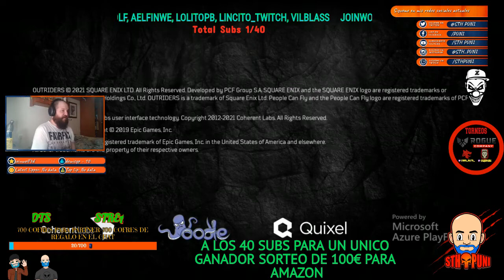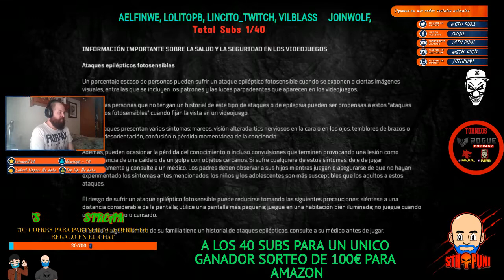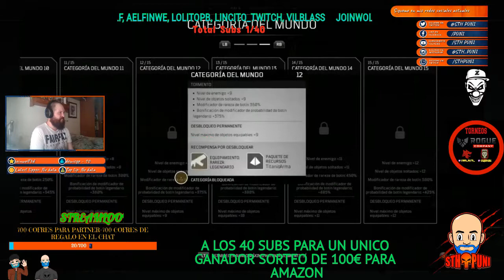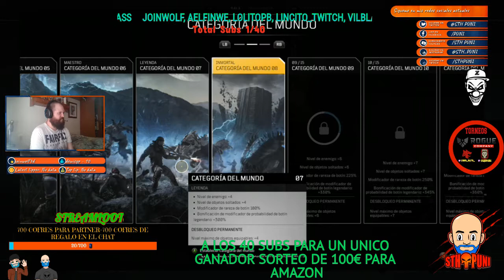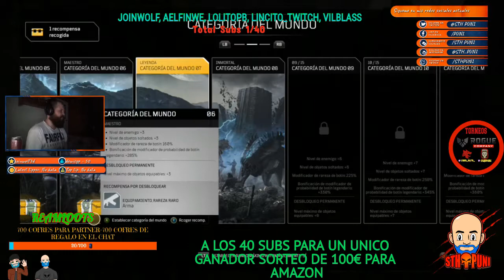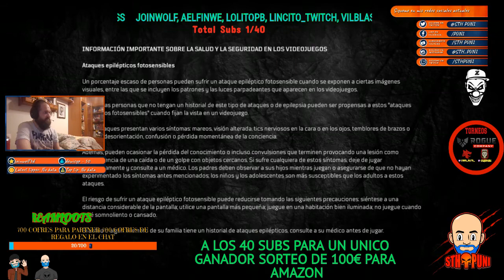Niveleando Piromante Outriders Xbox One S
SUBSCRIBIROS A SUS CANALES PARA DARLE APOYO

LA COMUNIDAD STREAMERS HISPANOS  ES UNA FAMILIA QUE AYUDA A SUS MIEMBROS EN LA PROGRESION DE SUS STREAM